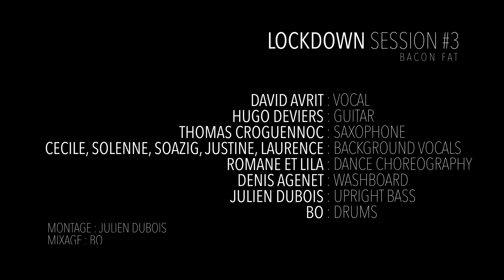LOCKDOWN SESSION #3 - Bacon fat